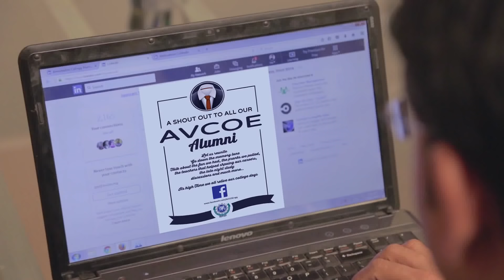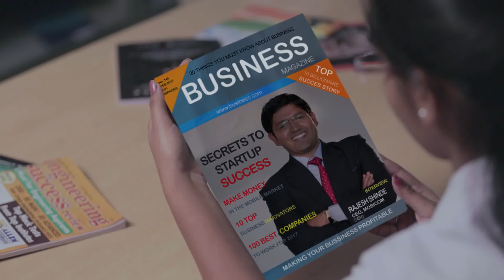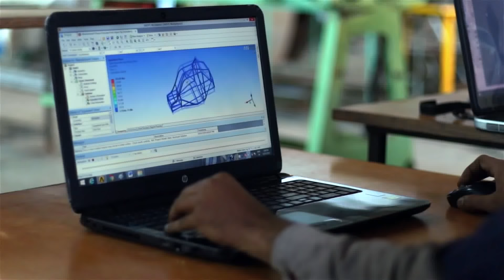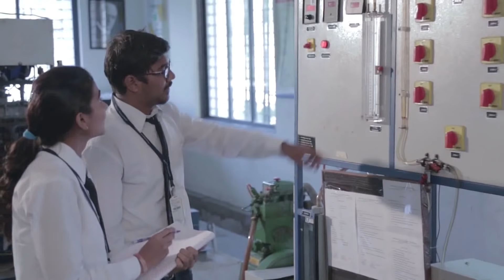MOST INCREDIBLE VIDEO ABOUT AN ENGINEERING COLLEGE YOU WILL EVER SEE!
Amrutvahini College Of Engineering is proud to present a video that not only depicts the true essence of nostalgia but also the attachment that students build with the college. The college has built so many memories in the form of terrace, canteen, various lecture halls, laboratories and the teachers. The nostalgia strikes each and every student hard for they have spent some amazing 4 years at the campus.